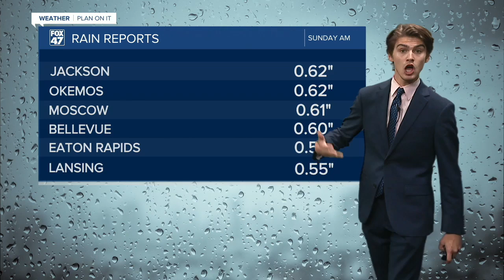Breezy Conditions to Start our Week with Cooler Overnight Lows